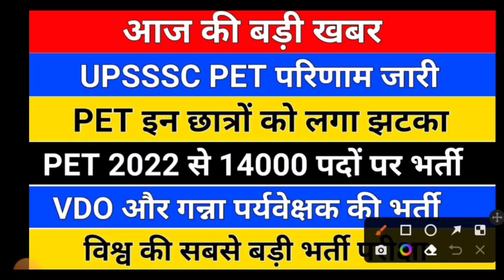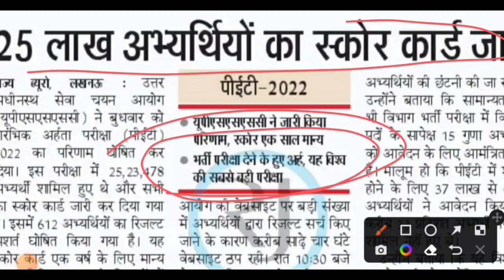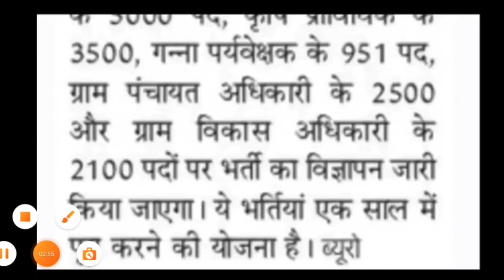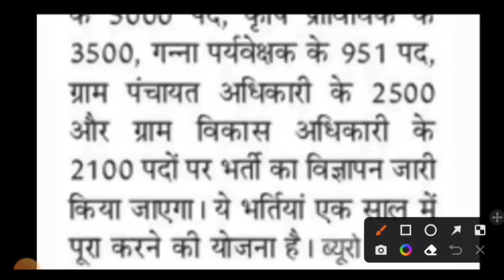UPSSSC PET इन छात्रों को लगा झटका /14000 पदों पर भर्ती /upsssc pet result/pet result 2022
TELGRAM